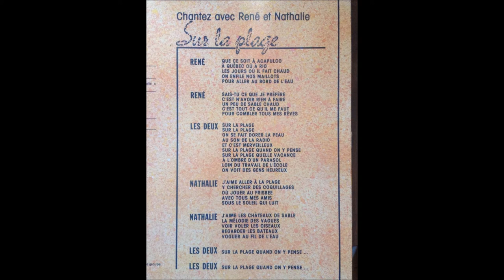Sur la plage - Rene et Nathalie